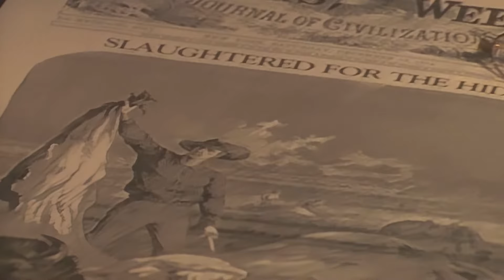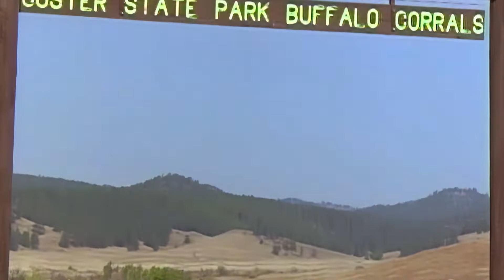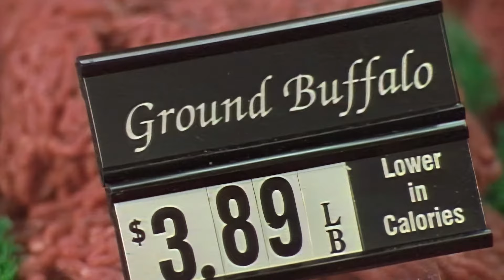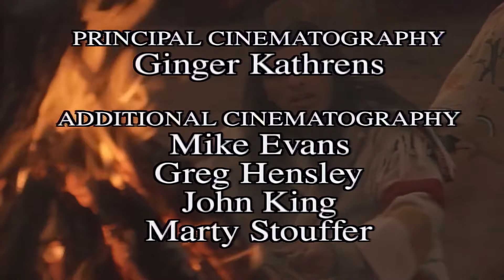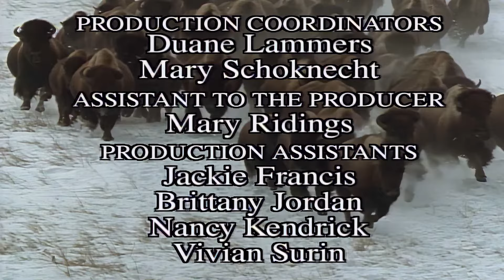Wild America | S3 E9 People of the Bison | Full Episode HD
🟠 Title: Wild America ‘People of the Bison’’
🟠 Summary: Bison once grazed America in herds so vast the prairie appeared a moving blanket of deep brown. The native people of the Great Plains molded their culture around the shaggy beast they called "Tatonka."

Directed by: Marty Stouffer
Writing Credits: Marty Stouffer
Cast: Marty Stouffer
Aired: Feb 1999

🟠 Rating: TV-MA